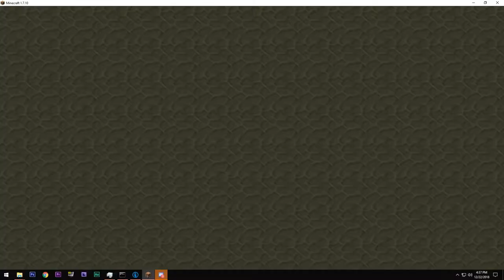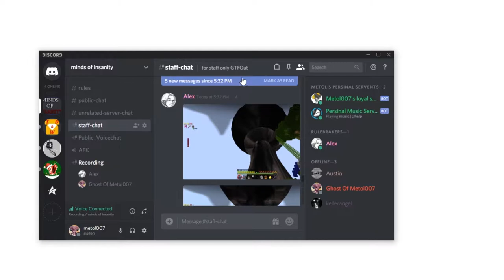Minds Of Insanity S2 E125 The Final Episode